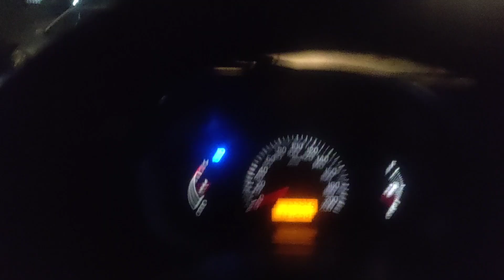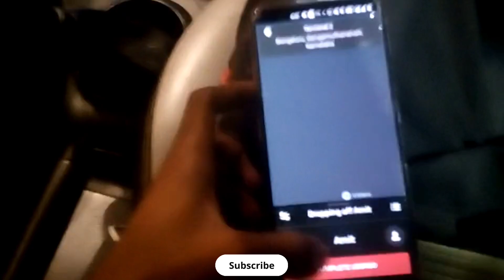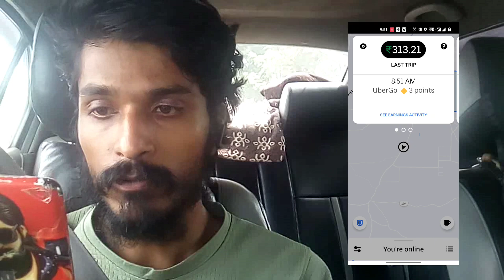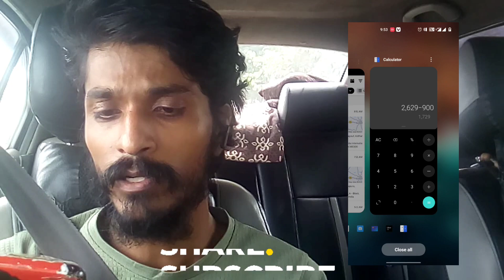ರಾತ್ರಿ ಹೊತ್ತು Bookings ಕಡಿಮೆ ಆಗಿದೆ 🤔 | uber earnings | uber business in Bangalore | Kannadavlogs